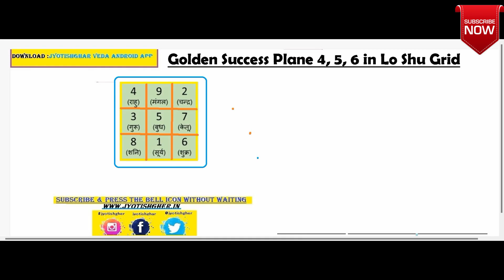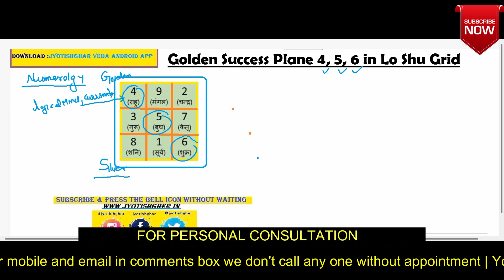Golden (456) success line Lo shu Grid | Date of Birth सुलझा सकती है उलझने | Yog | P.6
Golden Line